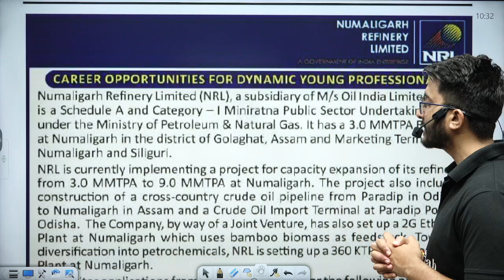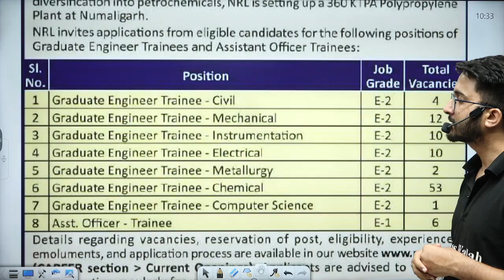NRL (OIL) Graduate Engineer Trainee Recruitment 2025 | Salary + Allowances | Notification Out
The NRL (OIL) Recruitment 2025 notification is finally out! 🚀In this video, we cover everything you need to know about the NRL (OIL) Graduate Engineer Trainee Recruitment 2025 including eligibility, selection process, exam pattern, salary, allowances, and important dates.

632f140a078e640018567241